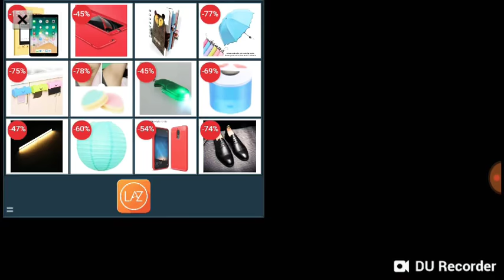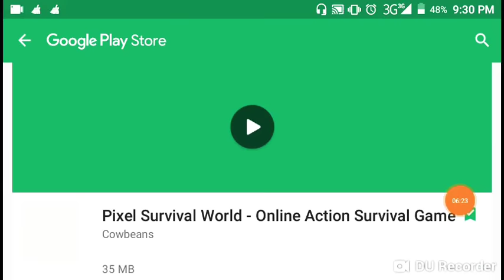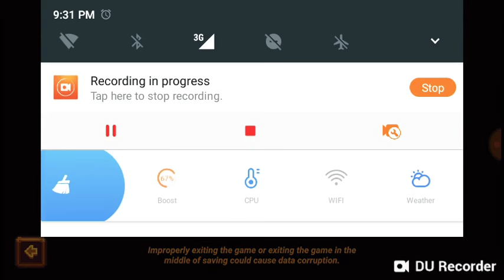Multiplayer and the BS /Pixel S3 part 2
Download in app store and in play store